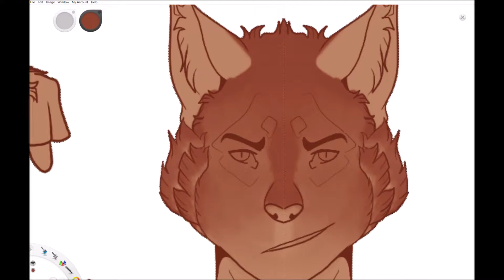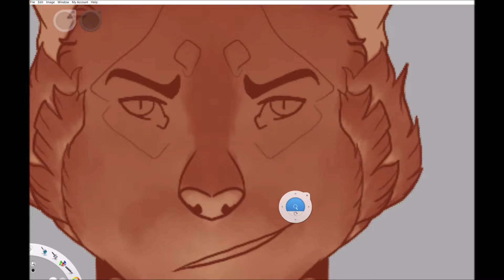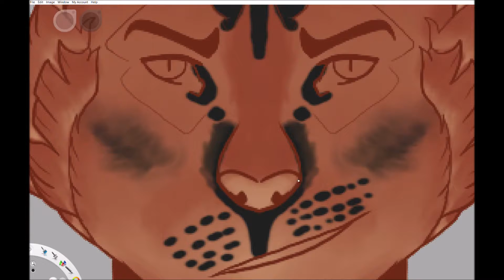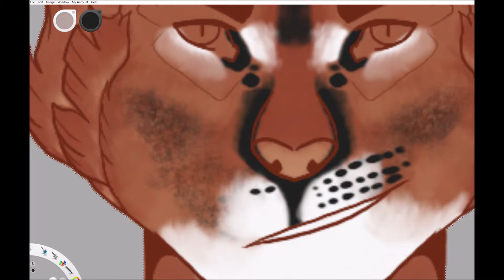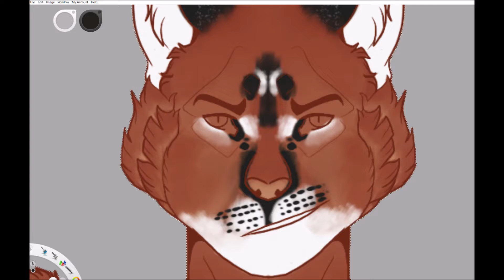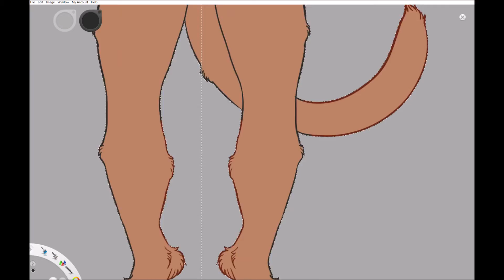Caracal Male Painting Speedpaint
Of course the first part of the video didn't record so here ya have a short section of me painting digitally. Been playing around with Autodesk Sketchbook and I must say I am in LOVE with it.

Song 1:  Fetty Wap Trap Queen Kasbo Remix
Song 2: Lady Gaga - Paparazzi Alximo Dubstep Remix